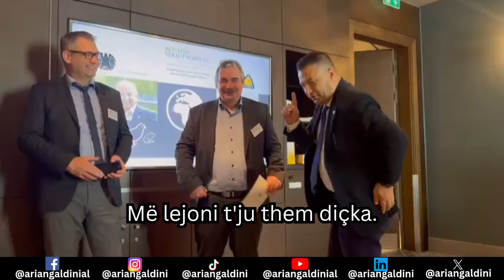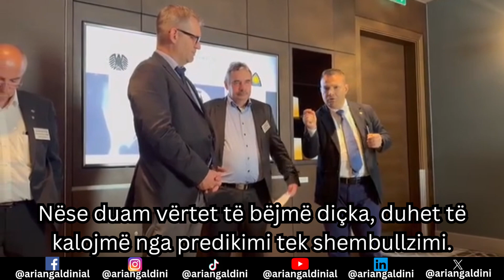Arian Galdini ulet këmbëkryq në Bundestagun Gjerman. Fjalimi i fortë dhe troç.